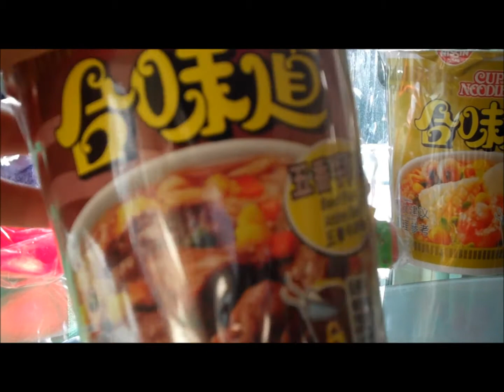My Holiday Haul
I went away on Saturday and came home today. I've been to Blackpool and had a wonderful time at the pet friendly hotel where I stayed with my dad and my dog. I thought you'd like to see the things I got when I went there.